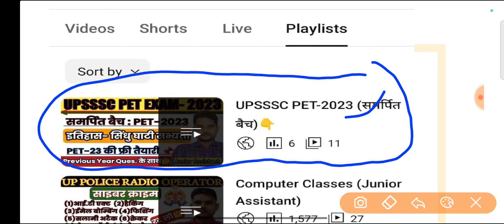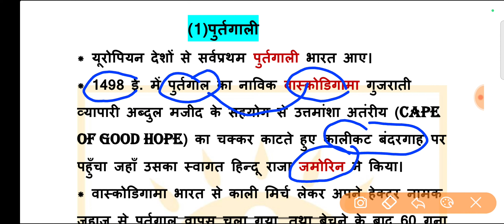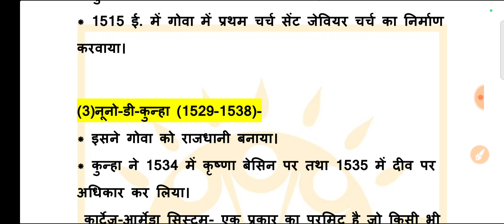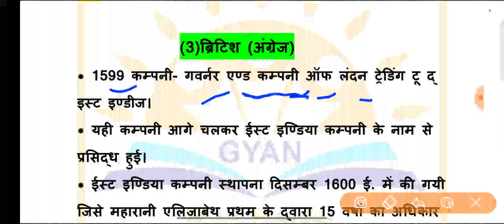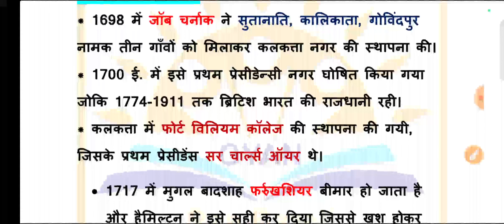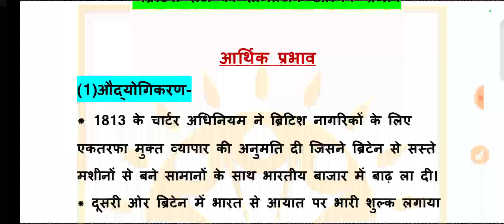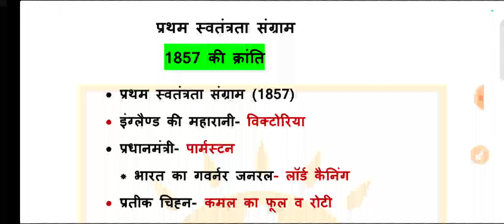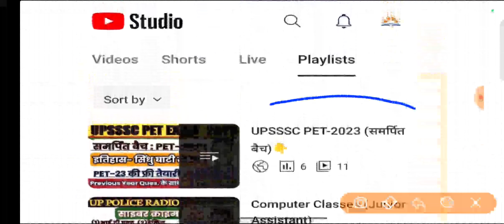ब्रिटिश राज का अभ्युदय और प्रथम स्वतंत्रता संग्राम | ब्रिटिश राज का सामाजिक आर्थिक प्रभाव | PET 2023